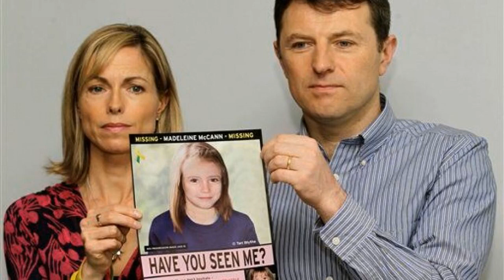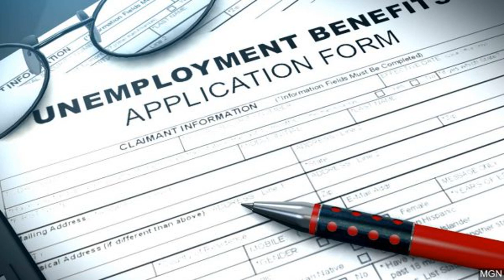German prosecutors believe Madeleine McCann is dead as details emerge about new suspect in case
German prosecutors investigating a new suspect in the 2007 disappearance of Madeleine McCann now say they "assume the girl is dead.”